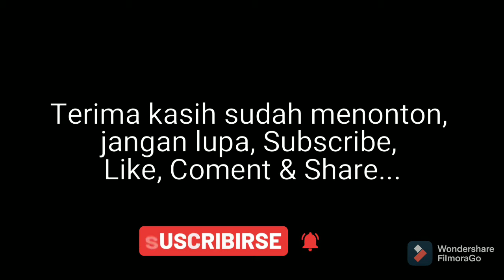Blother Tes Pekerjaan Sandblasting & Painting Proyek Pertamina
Hai gaes, kali ini saya akan membagikan video tentang blother test. Pada pekerjan sandblasting & painting bertujuan untuk mengetahui angin yang keluar dari kompresor mengandung air, oli, grease atau tidak, karena kalau mengandung itu semua, nantinya akan meng "kontaminasi" hasil sandblasting dan hal itu tidak diperbolehkan dalam prosedur sandblasting & painting. Jadi, kalau angin itu mengandung air, oli maupun grease harus dibersihkan dulu, dengan cara penampungan angin (Manifold) nya di tap terlebih dahulu sampai anginnya benar bersih... Bagi yang lebih paham silakan tinggalkan pesan ataupun masukan di kolom komentar... Terima kasih... 🙏🙏🙏